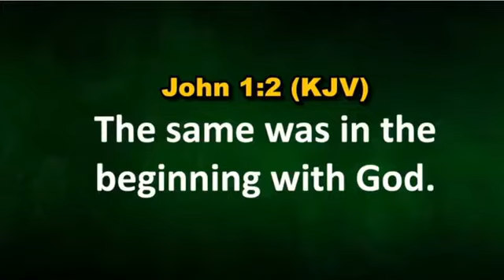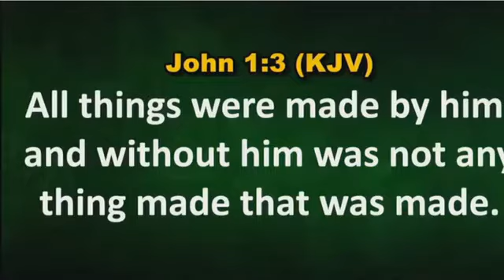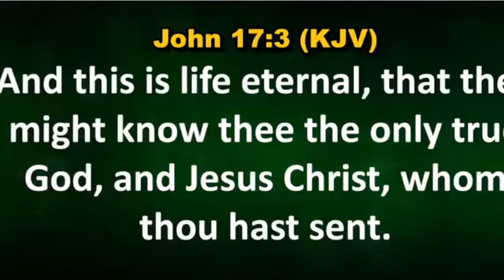Apostle Joshua Selman " THE WORD OF GOD "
God richly bless you Apostle Joshua Seman 🙏🙏🙏

Please note that I am not the original creator of this message. For the full message, please click this